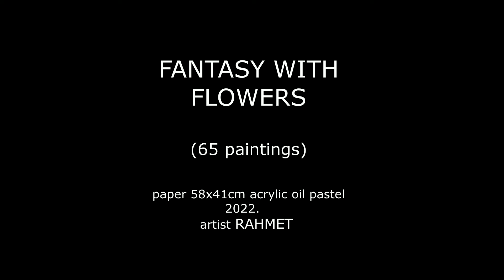"Fantasy with Flowers" (65 paintings) paper 58x41cm acrylic oil pastel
1  Technique :
The picture was painted with a palette knife and a brush on   thick paper .
2  To hang on the wall - you need to insert it into the frame or arrange it as a graphic.
3  Flowers are a smile of the sun that gives joy. When you think of flowers, in your imagination, as in a fun round dance, roses and carnations, poppies and daisies, gladioli and tulips, chrysanthemums and violets are circling. Flowers evoke wonderful feelings because they are perfection itself. How poor and sad the world of flowers would be. And the world of flowers is tender and bright, finicky and extremely beautiful.